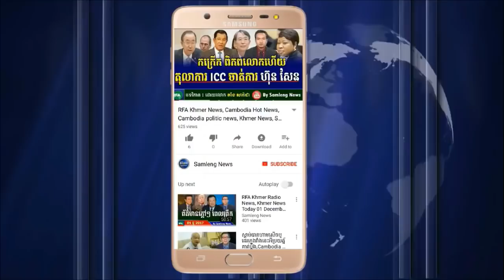ស្តាប់លោកគ្រូ សន ដារ៉ា និយាយពីលោក ហ៊ុន ម៉ាណែត ទៅប្រទេស ជប៉ុន ,Cambodia Hot News, Khmer News